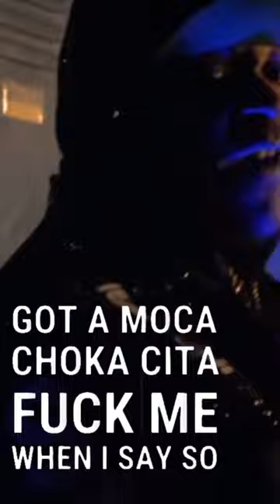StevieStone presha shorts short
/A\ BANGER ALERT!!! @the_only_kuttcalhoun PRESHA! STREAMING ON ALL PLATFORMS NOW!!!